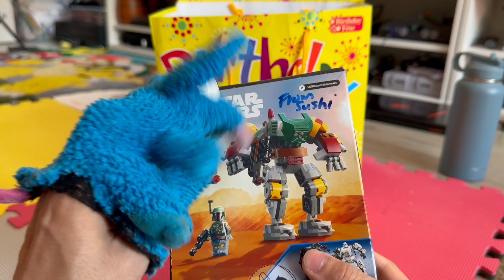BIRTHDAY GIFTS UNBOXING